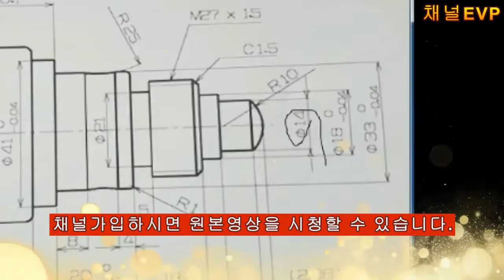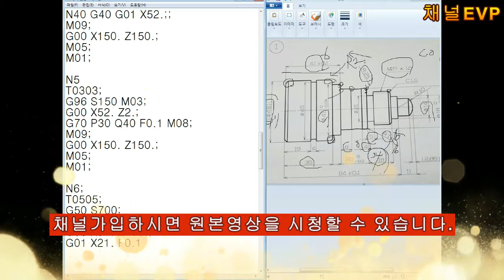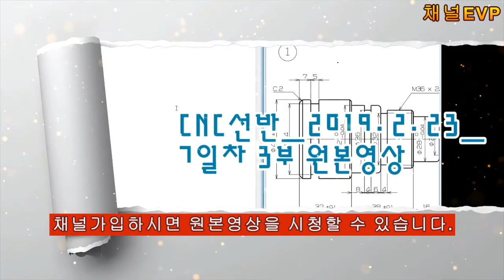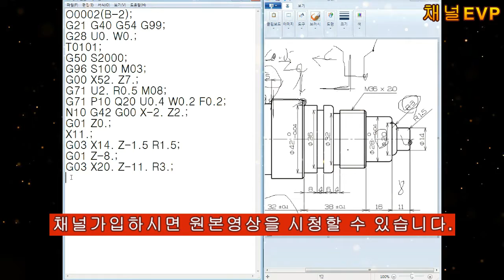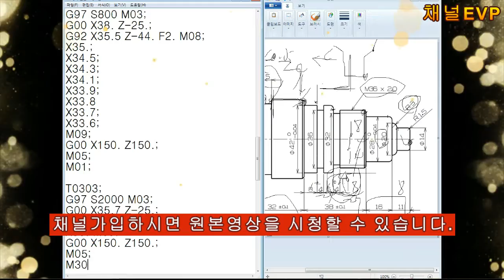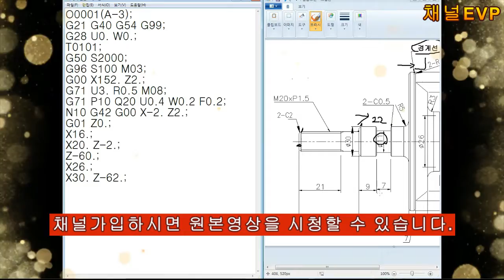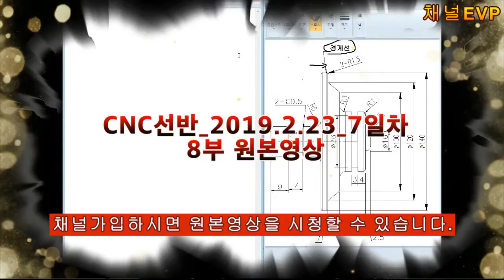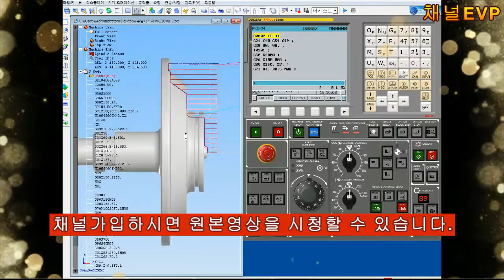CNC선반_2019.01.05 교육영상 71_78부 공개영상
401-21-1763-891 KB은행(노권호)